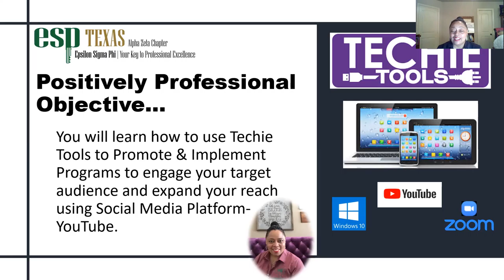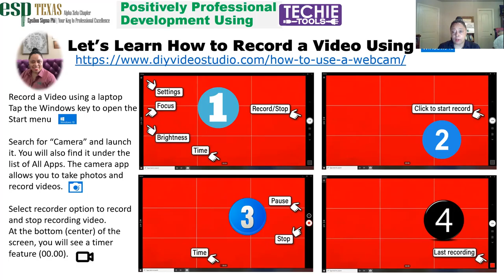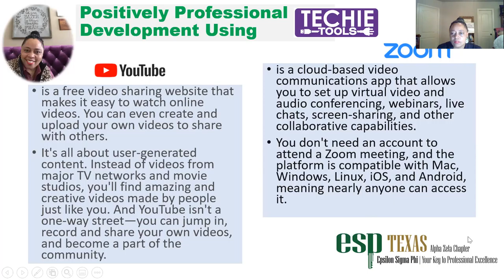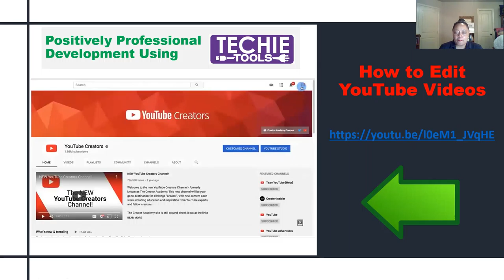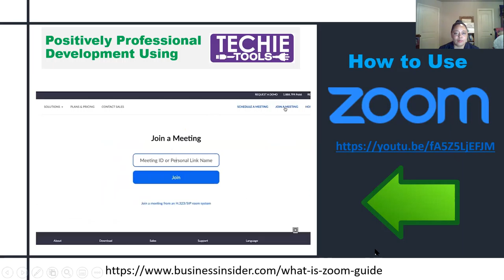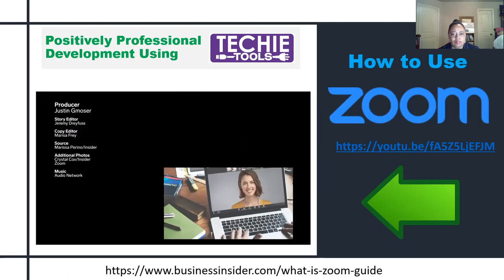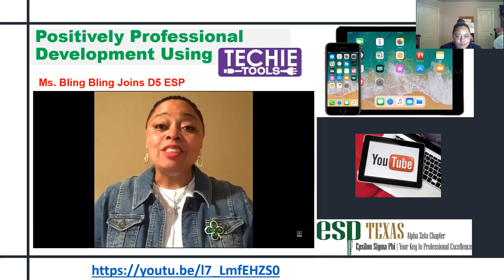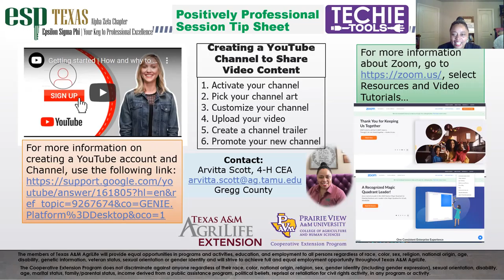Texas ESP Positively Professional Techie Tools Session 1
Positively Professional Timely Tips for NEW and Tenured Extension Professionals in Leadership, Technology, Teamwork, Mentoring, and Work-Life Balance Hosted By District 5 Chapter of ESP Technology Team Member
Arvitta Scott, 4-H CEA
Session 1 You will learn how to use Techie Tools to Promote & Implement Programs to engage your target audience and expand your reach using Social Media Platform - YouTube.  Yo will also learn Techie Tools about recording videos, editing videos, and using Zoom to share your programs and reach target audiences.